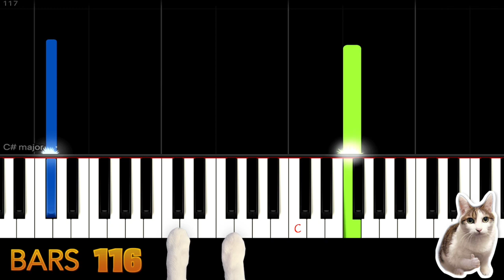Sugar - Maroon 5 - Piano Tutorial Easy SLOW [ONLY Piano] + Free Sheet Music PDF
Sugar Tutorial Easy.
This video is suitable for children or beginner to practice piano or drum.
We have different versions. Welcome to play with us.